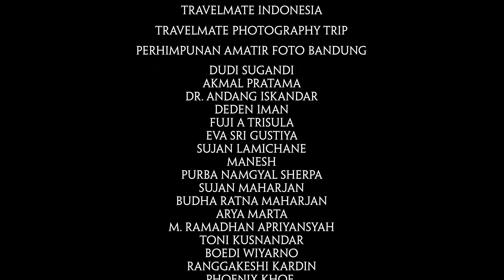13 days Upper Mustang Motorbike tour | City Motorbike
Upper Mustang Motorbike tour will definitely push your riding skill and endurance to the very limit because this is not your typical Himalayan experience.  Once you start the journey to Upper Mustang valley, there are endless rows of hills, waterfalls with some extreme challenges where the terrain is rough and the thin mountain air directly hits your face.

Video by: Sandy Wijaya, Indonesia

City Motorbike,
Address: Thamel, Kathmandu, Nepal